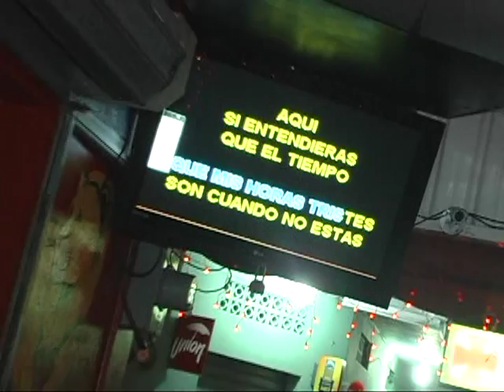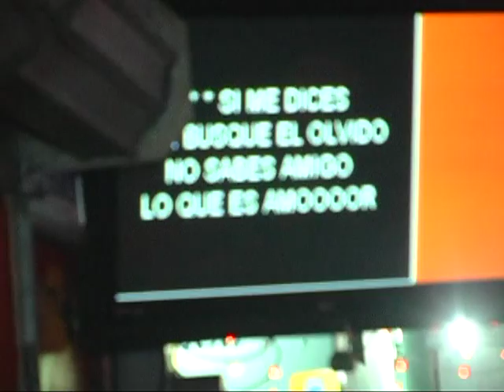KARAOKE EN EL SPER COLMANDO LEON ROJO DE VILLA SOMBRERO 2012.